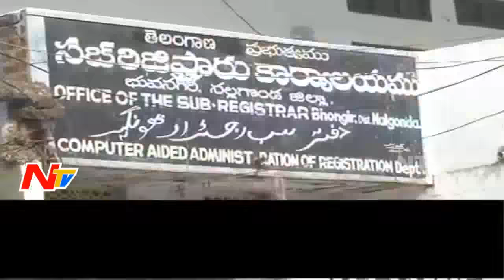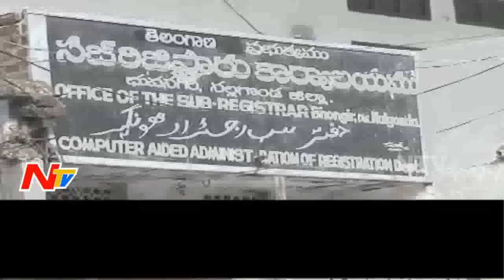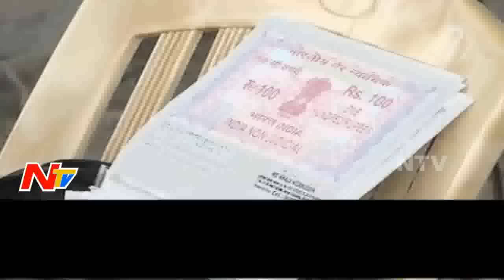Huge Complaints on mobster Nayeem || Sub Registrar and Document Writers Helps to Nayeem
Huge Complaints on mobster Nayeem || Sub Registrar and Document Writers Helps to Nayeem || NTV